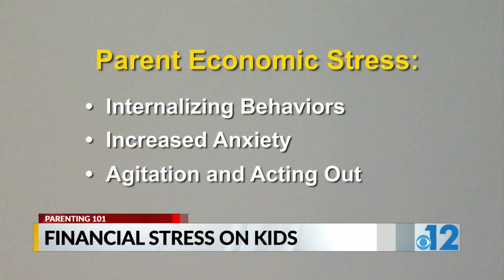Parenting 101: Coronavirus causing money worries? How to protect your kids’ well-being